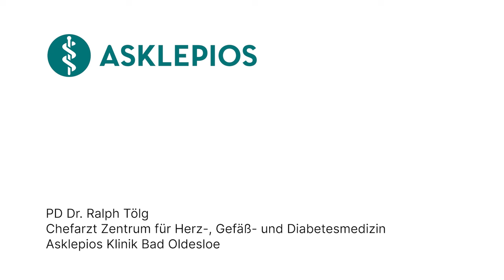Vorhofflimmern: 3 Fragen 3 Antworten | Asklepios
Vorhofflimmern ist eine Herzrhythmusstörung, bei der die Vorhöfe des Herzens unkoordiniert und schnell zucken oder flimmern. Die Ursachen können vielfältig sein, darunter Alter, Bluthochdruck, Herzerkrankungen, Schilddrüsenprobleme und andere Erkrankungen. PD Dr. Ralph Tölg, Chefarzt Zentrum für Herz-, Gefäß- und Diabetesmedizin an der Asklepios Klinik Bad Oldesloe erklärt, welche Symptome der Patient beim Vorhofflimmern verspürt, welche Gefahren oder Komplikationen auftreten können und wie Vorhofflimmern behandelt wird.